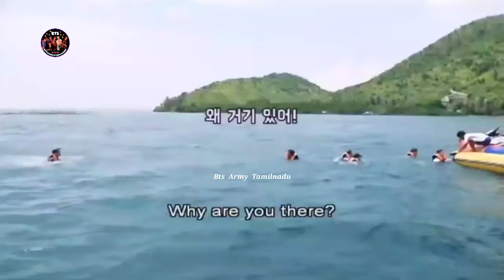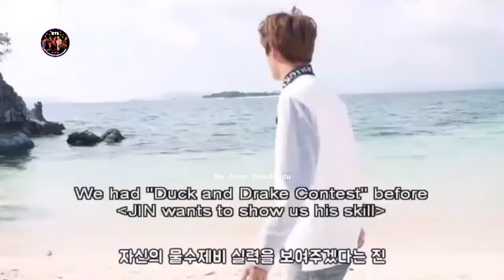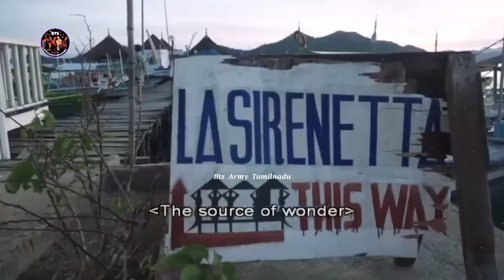Tae saw a Ghost 🥶👻 (Tamil)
BTS Family Paavangal Tamil | BTS family outing Paavangal Tamil Dubbed | BTS in kerala Tamil Dubbed | BTS Jin wants to go to kerala Tamil | BTS RM has no sufficient money for the trip Tamil | BTS Jhope wasted a lot of money by buying unnecessary things Tamil | BTS RM and his family fell off from the boat ride Tamil | BTS RM weeps for having no money Tamil | Jungkook used all his money for food Tamil | BTS V bought things for his family instead of buying for his own Tamil | Suga sleeps everywhere he goes Tamil | BTS jimin wants to buy toys but didn't had money Tamil | BTS Taehyung saw a ghost in his hotel room Tamil |

“It's a fictional and ownscripted” Dubbed Video 💜